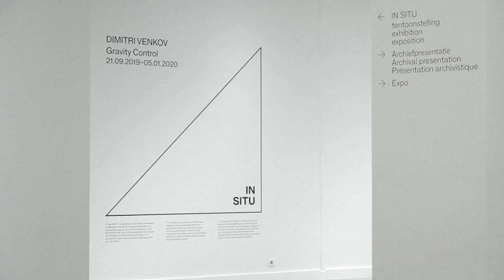Dimitri Venkov - Gravity Control, M HKA Antwerp